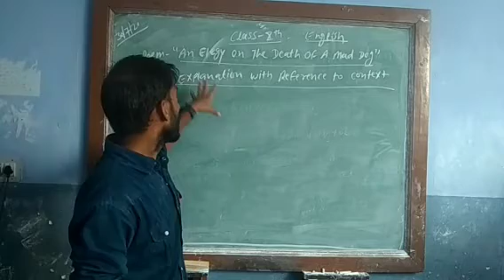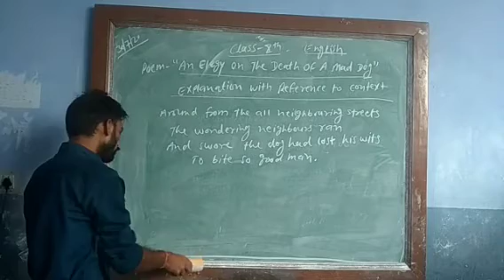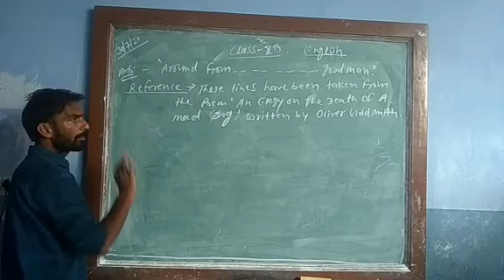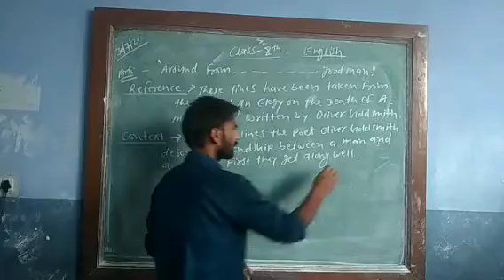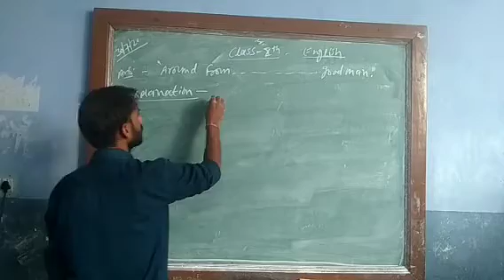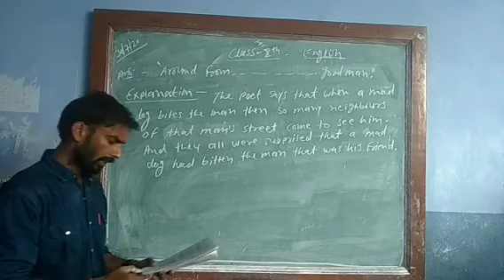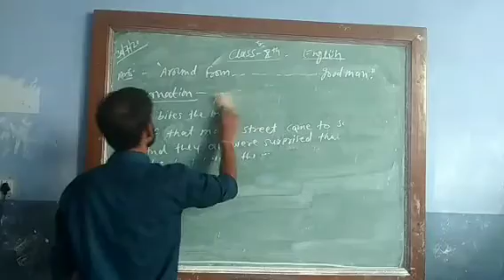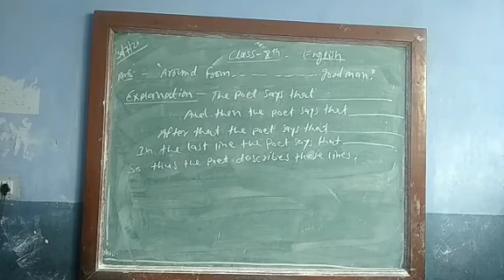Class-10 (RBSE) / Explanations with Reference to Context / Poem- "An Elegy On The Death Of A Mad Dog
Class-10 (RBSE) / Explanations with Reference to Context / Poem- "An Elegy On The Death Of A Mad Dog / By- Manoj Sharma  Sir - 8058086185